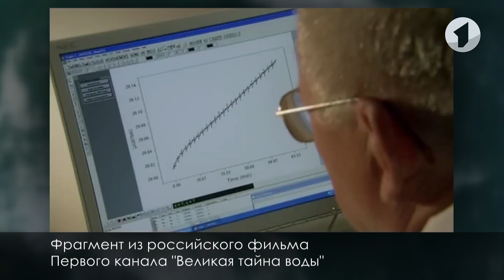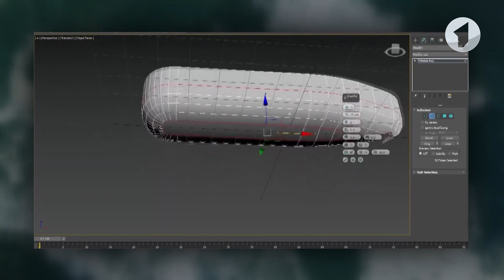Что? Откуда? Почему? О живой воде, кораблестроении и парке подводных скульптур – 22/03/23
00:00 Вступление
02:03 Анонс-шифровка
03:01 Уникальные свойства воды
08:36 Как строят корабли?
12:38 Прогулка по парку подводных скульптур